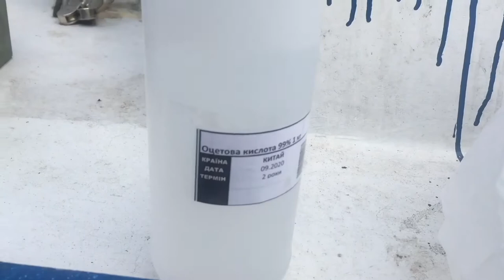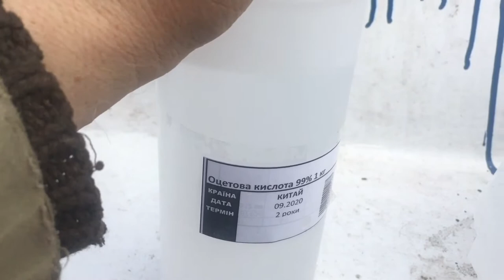Реставрация каски СШ-36 «халхинголка»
СШ-36  «халхинголка» первый стальной шлем советского производства, принятый на вооружение РККА. В других источниках встречается название шлема, в период его разработки, «Красноармейский шлем стальной образца 1935 года».